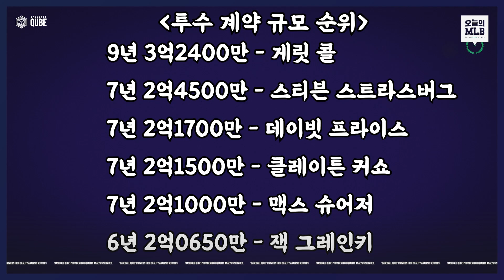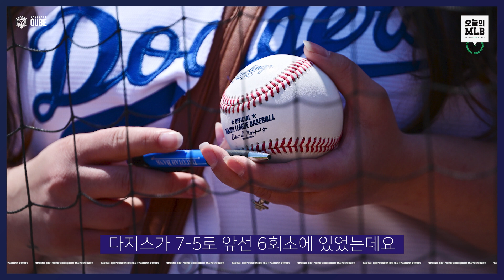충격의 5피홈런 게릿 콜, 복귀전 난타 당한 스트라스버그 | 오늘의 MLB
김형준 최새결 오늘의 MLB